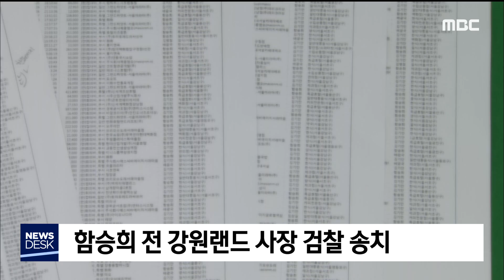2019. 8. 8 [원주MBC] 함승희 전 강원랜드 사장 검찰 송치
회사 법인카드를 사적으로 사용한 혐의로
함승희 전 강원랜드 사장이 검찰에 넘겨졌습니다.

서울 방배경찰서는 업무상 배임 혐의로
함 전 시장을 검찰에 기소 의견으로
송치했다고 밝혔습니다.

함 전 사장은 2014년 취임 이후 3년 동안
법인카드로 1억 5천여만 원을
업무와 관계없는 용도로 사용한
혐의를 받고 있습니다.

강원랜드 노조는 지난해 8월
함 전 사장에 대해 서울중앙지검에
고발장을 제출했습니다.